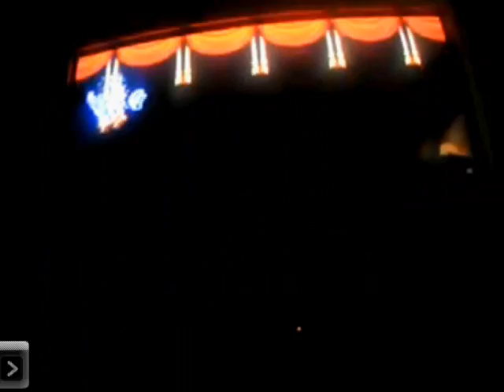PkGam Trolls... PkGam! Part: 2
This guy sucks so hard, I decided to go back and post another rude comment and 1-star another of his videos! I'll do more if needed because he deserves it so much!

Enjoy! :D